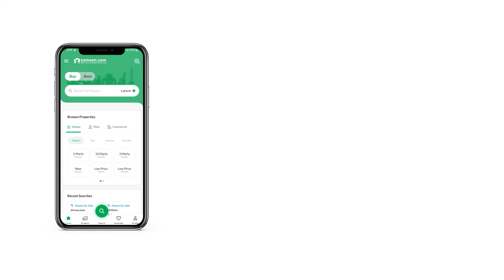106 SQYD FLAT FOR SALE IN APARTMENTS BAHRIA TOWN KARACHI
Description
This property helps you out for your searches on a Flat. If you're searching for a dream home, check our properties on sale. We know you won't be disappointed. Your investment in 950 Square Feet property will definitely pay off later. The property is secure and well-constructed with modern features, so a demand of PKR Rs. 8,500,000 is quite reasonable. The prime location of Bahria Apartments will also ensure that your real estate asset will have great market value. The city of Karachi offers hundred of housing options for renting and purchasing.

The community swimming pool in the building/society proves to be great during summers.
A beautiful Jamiah mosque is located at a convenient walking distance from the Flat.
The Flat is located close to a community lawn where children can play without a worry.
Staying connected just became more convenient with the facility of broadband internet access that is available in this property.
The Flat features state-of-the-art amenities for the differently-abled.
This spacious dining room has enough space for your large dining table and cupboard to display your dinner sets.